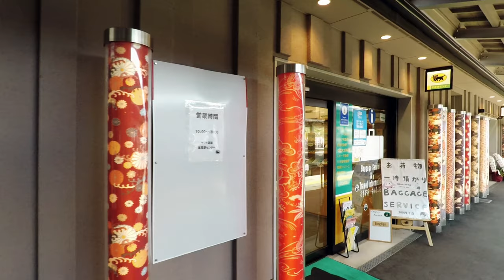KIMONO FOREST KYOTO JAPAN WALK 4K | MOST VISITED TOURISTS PLACE IN KYOTO JAPAN | 嵐山キモノフォ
Arashiyama Kimono Forest Kyoto is an art installation of 600 clear, acrylic cylinders with Kyo-yuzen kimono designs around Arashiyama Keifuku Randen Station.

嵐山着物の森京都は、嵐山京福電気鉄道駅周辺に京福電気の着物をデザインした600本の透明なアクリルシリンダーのアートインスタレーションです。

If you enjoy this video , Feel free give it a THUMBS UP 👍and send in your comment in the  section below to Let me know what you think。

Here’s FB Page ↙️